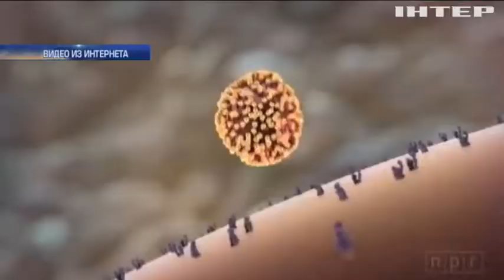Британец предложил детям прослушать аудиокассеты (видео)